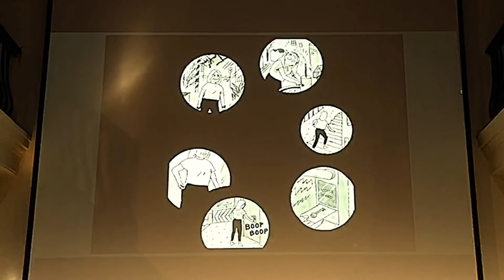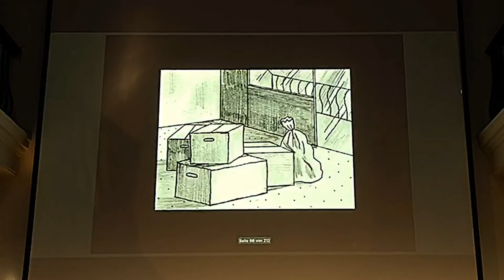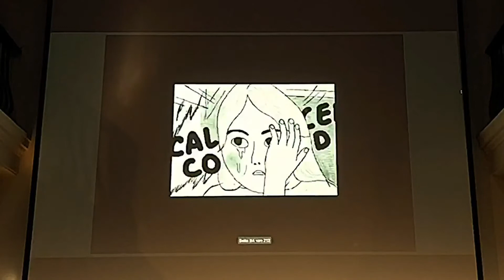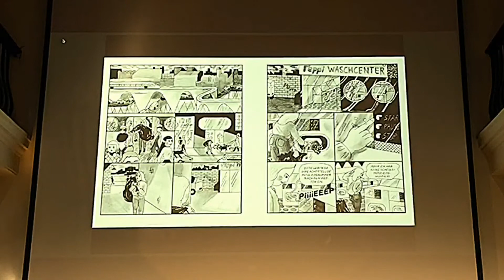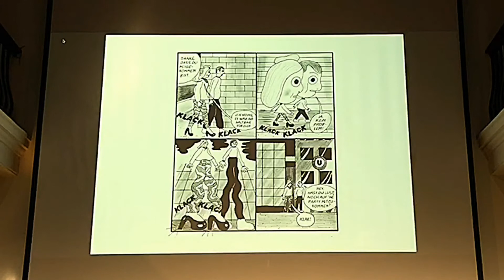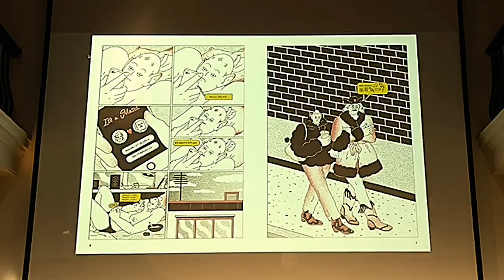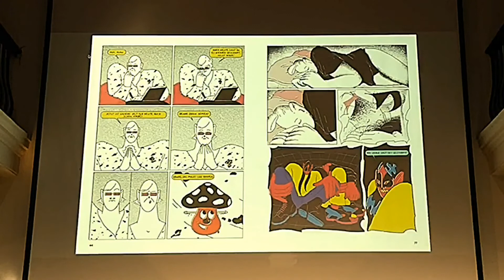Graphic Novel Day: Aisha Franz and Moa Romanova represented by Katharina Erben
Aisha Franz: Shit is Real - When Selma is abandoned by her boyfriend, she decides to start over. She moves into her own apartment and quits her job. But the search for a place in life is more difficult than expected. Set in a futuristic world, the graphic novel tells a story of societal expectations and personal voids. "A wise and fun journey through loneliness and confusion." [The Guardian]

Moa Romanova: Identikid [represented by the German translator Katharina Erben] - Moa is in her mid-20s and oscillates between a hunger for life and depression. She matches with a television celebrity on Tinder and, although they only meet once, digital exchanges help her out of the crisis. With clear stroke and quirky humor, "Moa Romanova not only makes an impressive debut, but has also - as her success shows - hit a nerve with the times and her generation." [SFR]

Moderated by Lilian Pithan.